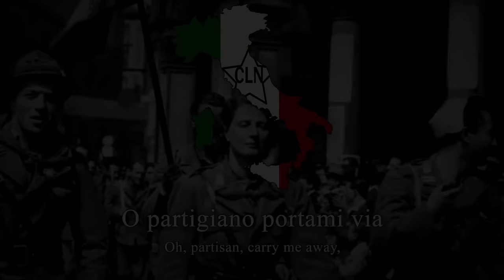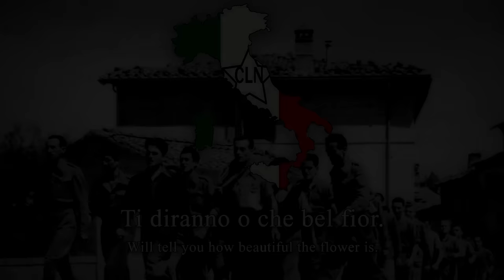"Bella Ciao" - Italian Anti-Fascist Song (Rare Version)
"Bella Ciao" (Goodbye, Beautiful) is an Italian workers' song that gained popularity during the Italian Civil War when it was sung by the Anti-Fascist partisans in the Committee for National Liberation (Comitato di Liberazione Nazionale, CLN). It was first written in the late 1800s and sung by striking farmers in Northern Italy, but when the CLN used it, they modified to lyrics to talk about the anti-fascist partisans who resisted Mussolinite and Hitlerite fascism. These days it is one of the most popular anti-fascist songs of all time, if not the most popular. Performed here by my favourite choir, the Trieste Partisan Choir (Tržaški partizanski pevski zbor / Coro partigiano Triestino)

Se io muoio da partigiano

Ti diranno o che bel fior.

È questo il fiore del partigiano

Ed era rossa la sua bandiera,
Era rossa la sua bandiera,
La bandiera del lavor!